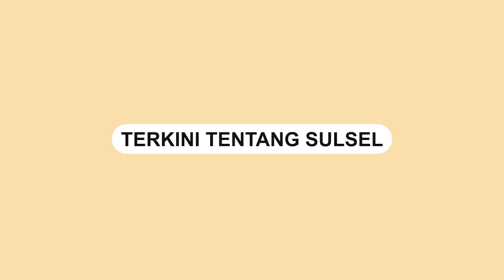Raffi Ahmad Jemput Ronaldhino Pakai Mobil Mewah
Raffi Ahmad menjemput sang legendaris sepak bola asal Brasi, Ronaldhino.

Ronaldhino tiba di Banadara Soekarno-Hatta pada Jumat (24/6/2022) sore.

Saat kedatangannya, pemain Barcelona dan AC Milan itu langsung ramai disambangi banyak penggemar.

Selanjutnya Ronaldinho akan bermain di Rans dalam trofeo di Stadion Kanjuruhan, Malang melawan Arema FC dan Persik Kediri, Minggu (26/6).

Usai memberikan tanda tangan kepada fans, Ronaldinho langsung masuk mobil mewah Rolls Royce.

Video terkini dan terbaru..